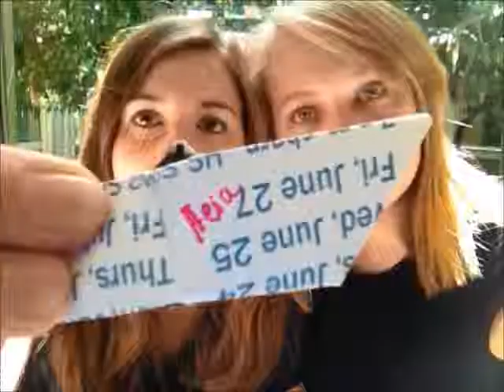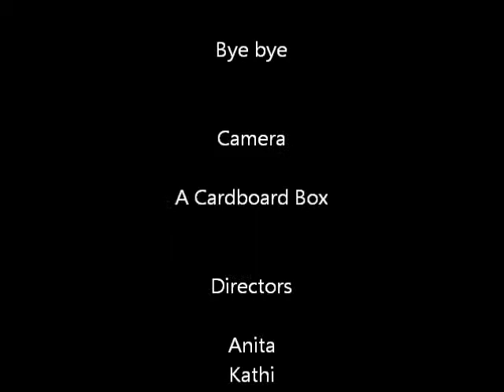Ticketselling and Boredom | Kanita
We get bored and film a new Vlog!! Yay!!!
We make fun of Amedeo and his beard, we talk about Make-Up, ships and donating blood and somehow, we beat Boredom!!!